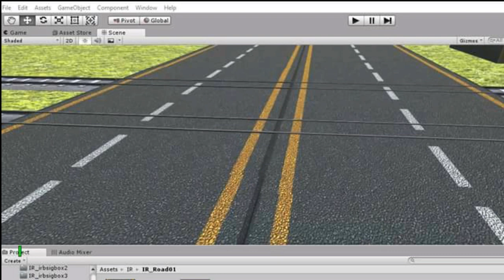Indian Railway simulator completed successfully..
Guys irs completed successfully 99 percent plzz comment m gaaliya mat dena yaar

And thanks for supporting me

And